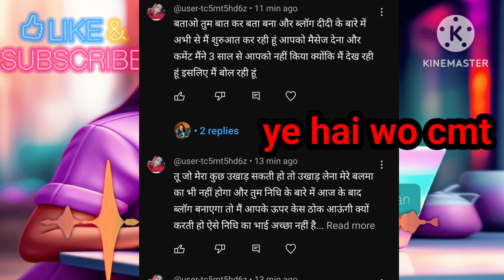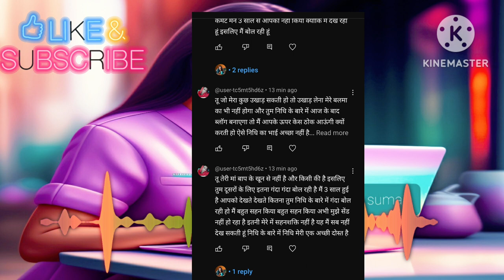Nidhi par reaction dene se mujhe gandi galiya kisne di 🤬| Nidhi ki duniya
Nidhi par reaction dene se mujhe gandi galiya kiane di 🤬| Nidhi ki duniya